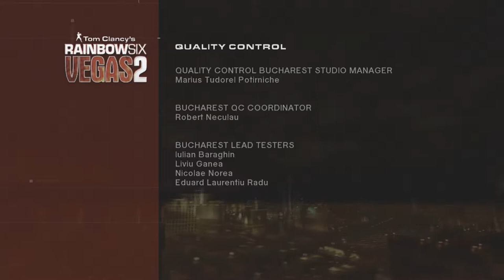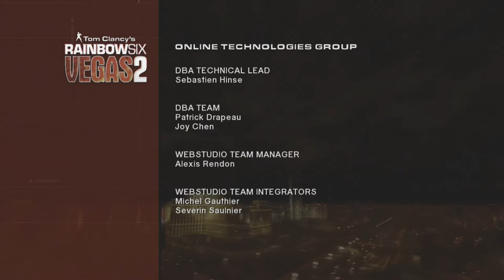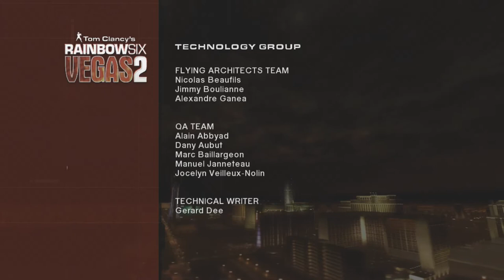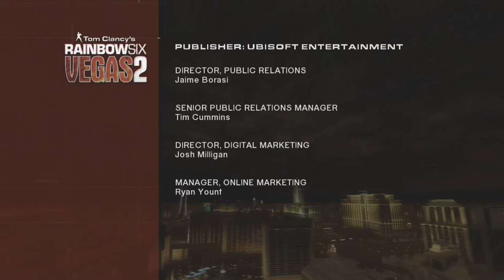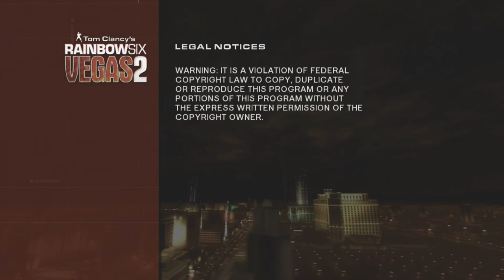Let's Play: Rainbow Six Vegas 2 FINAL!!! Part 11 with Wutang and Tony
After an amazing and action packed journey full of love and loss (THAT YOU WILL NEVER GODDAMN SEE) to retrieve Tony from the moon, we hate-execute our way through a peaceful Caribbean Villa to ensure Democracy for Iraq.